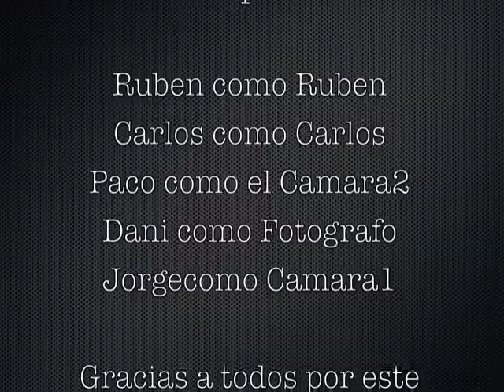Pulso con ruben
Ruben Vs Carlos